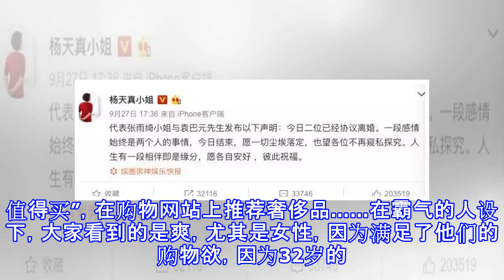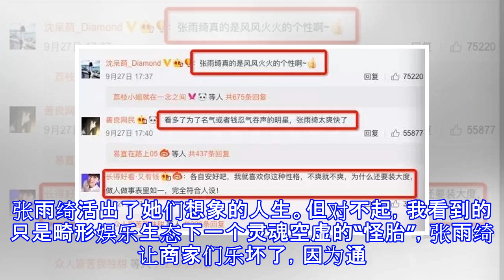张雨绮：畸形娱乐生态下的“怪胎”，竟成了全民偶像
张雨绮：畸形娱乐生态下的“怪胎”，竟成了全民偶像 距网传张雨绮刀砍老公（背伤1cm）的消息仅三天后，昨天傍晚，张雨绮通过助理宣布了和丈夫协议离婚的消息。面对网络舆论几乎一边倒的叫好声，我却有点懵逼，为什么？1、袁巴元成了张雨绮“霸气御姐”人设下的牺牲品？与王全安嫖娼不同，在这段婚姻中，袁巴元暂时没传出任何犯错的地方。相反，知音杂志把他俩的感情写得特别韩剧——“袁巴元初见面就俯身帮张雨绮系鞋带，深夜送她去医院，听说她膝盖受伤就打飞的来看她，一堆瓶瓶罐罐分门别类放好，每个药瓶上还都写了用法用量。”爱情有三种，一种是他对别人不好，但对我好；一种是，他对别人都好，但就是对我不好；还有一种就是他对别人和...